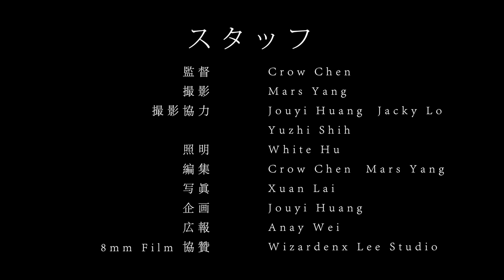キネマズ / KINEMAS "世界はひとつ -World is one-" (Official Music Video)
キネマズ(KINEMAS)　世界はひとつ -World is one-"   のMVです。
台湾スタッフによる音源MIX・撮影・編集　にて制作。

2017/6/3 2nd Full Album[GO]release.

Kinemas キネマズ
【World Is One 世界はひとつ】 Music Video

スタッフ

監督 Crow Chen

撮影 Mars Yang

撮影協力 Jouyi Huang  Jacky Lo  Yuzhi Shih

照明 White Hu

編集 Crow Chen  Mars Yang

写眞 Xuan Lai

企画 Jouyi Huang

広報 Anay Wei

8mm Film 協贊 Wizardenx Lee Studio

音楽

ソングライター 宮下 浩

録音 Kinemas

ミキシング Thomas Chuang

マスタリング 山口智之

Special Thanks

キネマズ Kinemas

MilkBar

Oh-Oh NEX

小地方展演空間

Wake Up 覺醒音樂祭